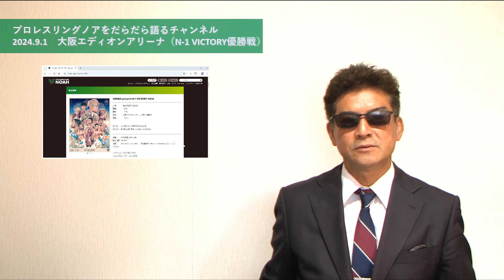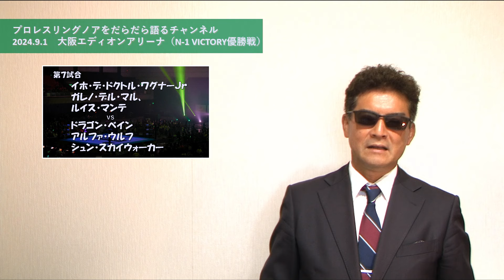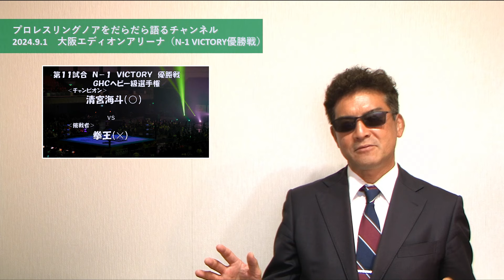清宮海斗が、なんとアームドラッグで拳王を破り、Ｎー１頂点＆王座防衛。注目は”小川さん解説”【Prowestling NOAH】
N-1優勝決定戦、清宮海斗vs拳王は激闘の末、なんとアームドラッグという基本技での決着となった。解説席には、小川良成さんが、ならではの視点から解説。
そしてジュニアタッグベルトを奪取したラーテルズはあらたなメンバーとして菊池選手（道頓堀プロレス）を向かい入れた。
Ｎ－１ファイナルとしては、けが人続出の影響もあってややおとなしめの編成だったが、あらたなプロローグよりは、一つの区切りとして割り切って行われた大会だったように感じます。

遅ればせながら優勝決定戦の行われた9.1大阪大会を振り返ります。

WRESTLE UNIVERSE（レッスルユニバース月額990円）でノア応援を！

ノア公式はこちら。